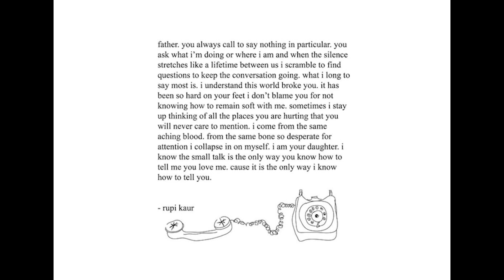BOWAN_19212784_Assessment 1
Assessment 1. Photomatic/digimatic